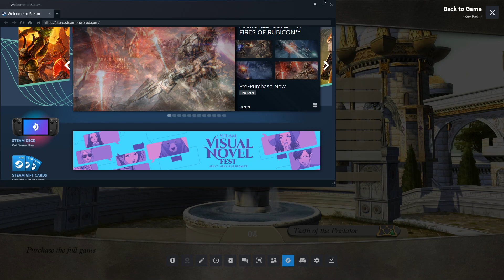Magic: The Gathering – Duels of the Planeswalkers - Chandra Nalaar VS Teeth of the Predator Deck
The core game follows the standard rules of the collectible card game Magic: The Gathering; each player has a deck of cards consisting of lands and spells. Lands are used to generate "mana," the resource needed to cast spells. Mana comes in five colors, and cards may require colored or generic (mana of any color) to be cast. Spells come in many varieties, from sorceries which have a one-time effect, to summoned creatures which can attack and defend from opponents. Players alternate turns playing land cards, casting spells, and attacking opponents until all but one player's life total is reduced to 0. Unlike the paper cardgame, you cannot make your deck of cards in the videogame.

The game is, as described by its developers, an "arcade" game and simplifies much of gameplay to be more accessible to newer players. There is no deck construction, and players only have access to a limited number of preconstructed decks; however, as they play and win against computer opponents, they unlock new pre-constructed decks and specific cards that can be inserted into each deck to make the deck more powerful. Tapping of lands for mana is done automatically, with the engine selecting lands in multi-colored decks based on the remaining cards in a player's hand.[2] Whenever an action is taken that other players may respond to, a brief timer is present to allow for any player action; players may pause this timer to give them more time to respond if needed. As such, play priority goes to the person who responds first, with all further actions resolved via Magic's stack rules.[2] Regardless of the game type, players get one free mulligan at the start of a match; any further requests to redraw their hand will impose Magic's standard rule of diminishing the number of cards drawn.

To help newer players, an option exists to bias the shuffle for computer opponents to keep game-unbalancing cards at the bottom of their deck so that they will never likely see play. As the player conquers the computer opponents, this bias is enforced less and less, allowing the player to gradually become aware of these cards. The game does not include cards that the developers thought were too complex and not conducive to the "arcade" feel.

The game includes a Campaign mode to duel several computer opponents for new decks and cards, a Challenge mode where the player must find the right combination of plays on a single turn to defeat the opponent, and both single and co-operative play against the computer (including "Two-headed Giant", a variant format where the two players share their life total). Players can play in both casual and ranked competitive games over Xbox Live against up to three opponents. In the PC version, players can compete against each other, but the second player is required to use a gamepad instead of the keyboard or mouse.